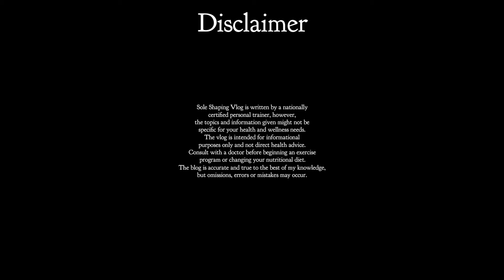DB Front Raise Demo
Dumbbell Front Raise How To Guide with Modifications for Beginner and Advanced. How To Shoulder Exercises | Easy Fitness | Toned Arms | At Home Exercises | Dumbbell Exercises.
How To Hold A Dumbbell
Steps To Your Fitness Goals
Choose The Right Exercise
This vlog is written by a nationally certified personal trainer, however, the topics and information given might not be specific for your health and wellness needs. Consult with a doctor before beginning an exercise program or changing your nutritional diet. The vlog is accurate and true to the best of my knowledge, but omissions, errors or mistakes may occur